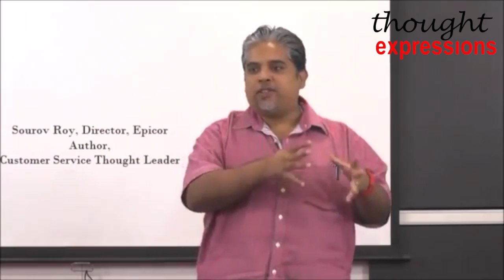Coached by Manoj Vasudevan World Champion of Public Speaking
Need help? Get Coached.